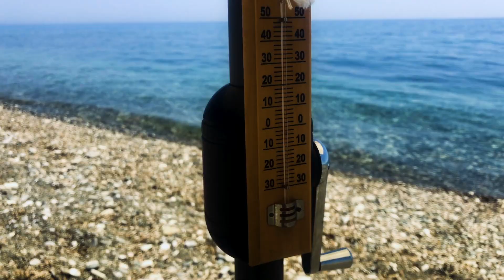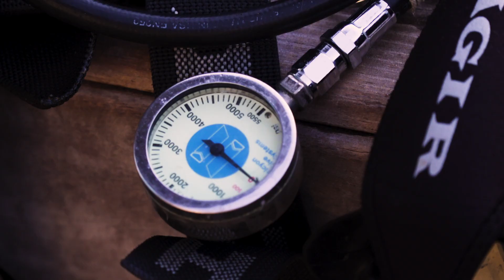Coral Rescue | Short Documentary | WaterBear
Bonaire, an island in the Caribbean is home to the oldest marine reserve in the world. It’s also the base of Reef Renewal Bonaire, who are restoring decaying coral reefs. Francesca Virdis is a scientist and restoration practitioner who oversees the reproduction and propagation of thousands of corals in underwater nurseries. A scientific method that almost looks like magic, this short explores how restoration efforts can save the ocean.

Do you want to preserve the ocean's rainforest? Adopt a coral

For more enlightening documentaries and inspiring series, check out WaterBear! Always Free. Anytime, Anywhere.